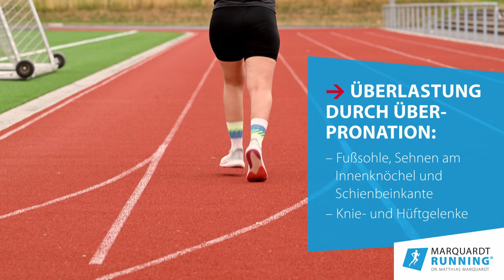Frag den RunningDoc – Laufwissen. Folge 8: Was tun bei Überpronation?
Bei einer Überpronation knickt der Fuß nach dem Aufsetzen übermäßig stark nach innen ab. Der RunningDoc zeigt dir zwei Übungen, die sehr effektiv gegen die Problematik der Überproation helfen

War der Tipp des heutigen Videos neu und/oder hilfreich für dich? Schreib 🗨️ uns mal deine Erfahrung in die Kommentare! Wie hast du das bisher gemacht?

🎤 Du möchtest den RunningDoc live erleben? Dann buche ein Premium-Laufseminar von Dr. Matthias Marquardt bei laufen.de